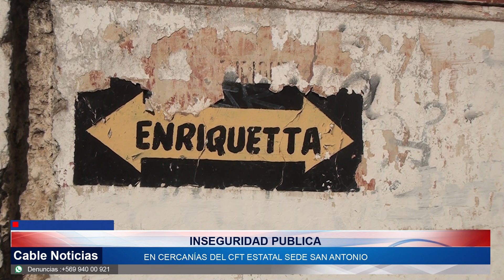17 JUL 2023 Falta iluminaria en los alrededores del CFT Estatal San Antonio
Ante los últimos acontecimientos que han suscitado una sensación de inseguridad a los estudiantes del Centro de Formación Técnica Estatal en su sede de San Antonio, el rector de esta casa de estudios enfatiza que lamentablemente es una situación nacional y donde la comuna no queda exenta.